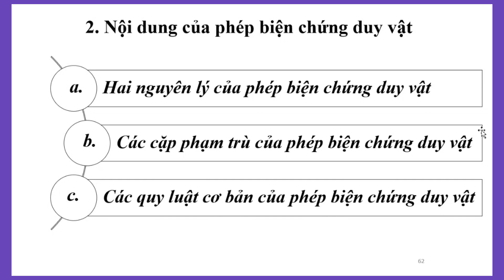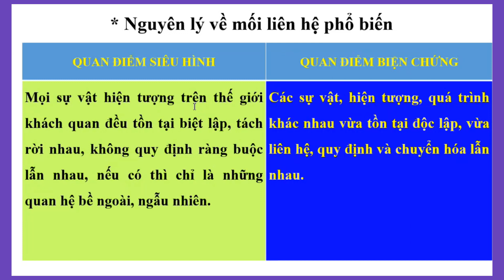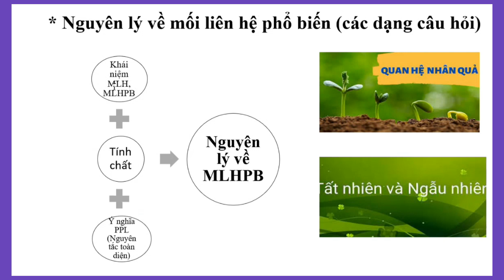[49] Khái quát nguyên lý về mối liên hệ phổ biến (Chương 2) (2024)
Kỉ niệm Tối 15/02/2024 (Tức Tối mồng 6 Tết Nguyên Đán) - Lao động là một niềm vui, không có ngày nghỉ!
Trân trọng,